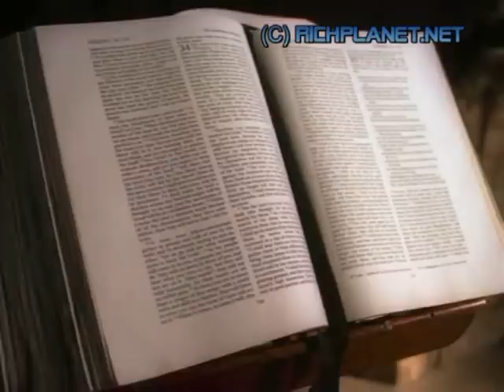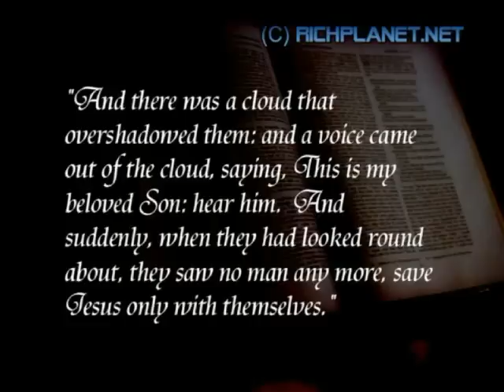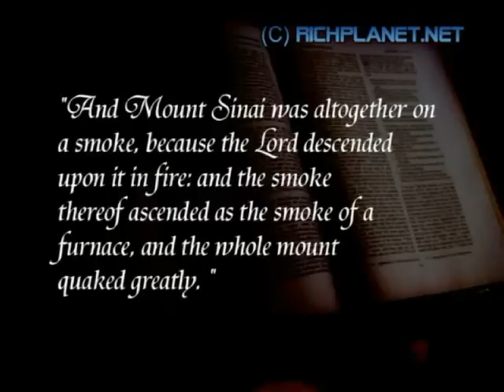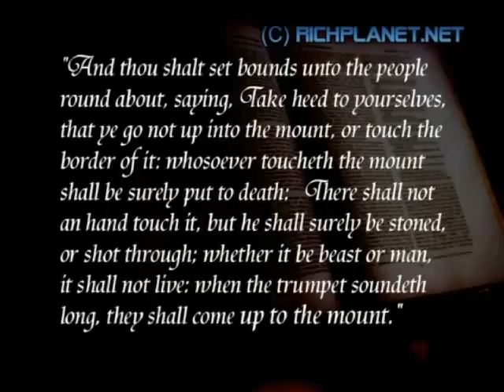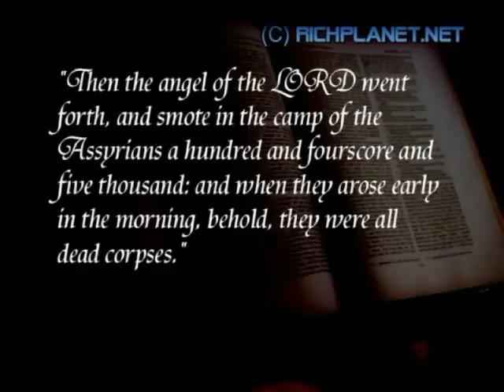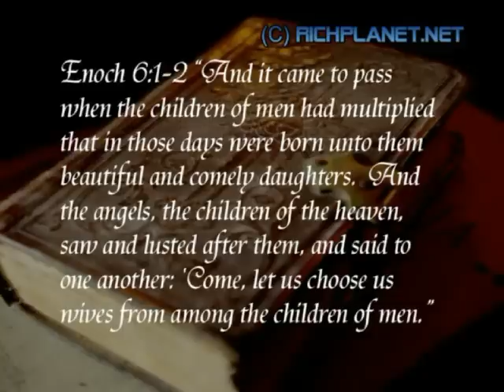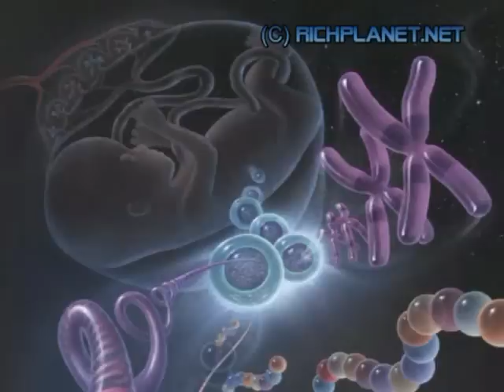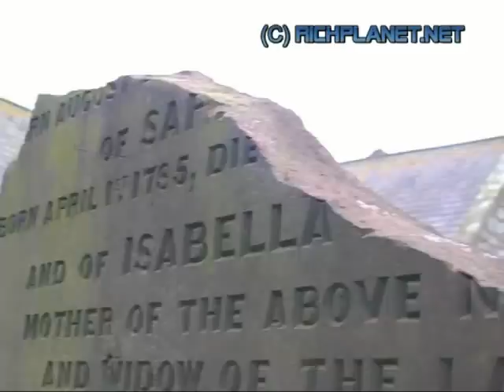Richplanet.Net UFOs And Religion - Series 3 - Episode 1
Richplanet.net - Series 3 - Episode 1
Richard D. Hall trawls through the bible in search for clues of extra terrestrials and UFOs. If God exists, it does not communicate its message through earth based religions any more than it communicates its message through parmisan cheese (or any other cheese for that matter)

If you are very religious, this programme might not be of your liking. Therefore you might want to bury your head in the sand and not watch it.